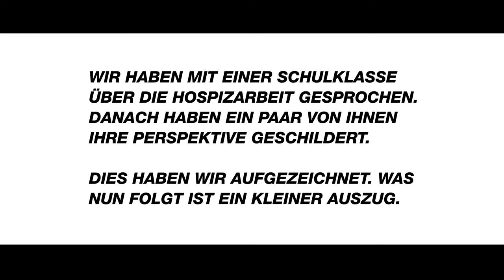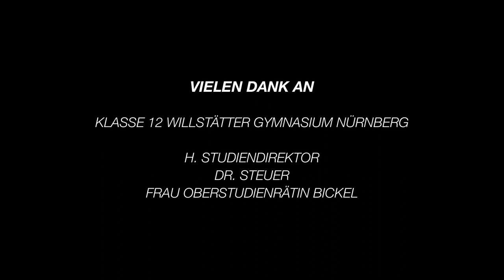"Gestorben wird immer, darüber gesprochen zu wenig."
"Gestorben wird immer,
darüber gesprochen zu wenig."
- Leitsatz des Hospizverbandes

Wir haben mit einer Schulklasse über die Hospizarbeit gesprochen.
Danach haben ein paar von ihnen ihre Perspektive geschildert.

Dies haben wir aufgezeichnet. Was nun folgt ist ein kleiner Auszug.

Klasse 12 Willstätter Gymnasium Nürnberg
Herr Studiendirektor Dr. Steuer
Frau Oberstudienrätin Bickel